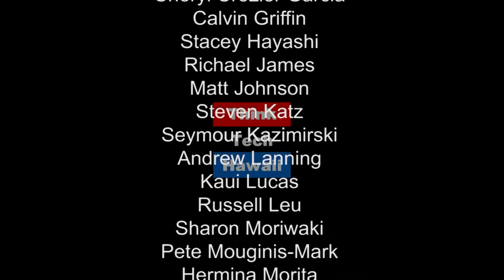How I Built a Billion Dollar Empire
How do I Build A Billion Dollar Empire? Billionaire Real Estate and Media Mogul, Michael V. Roberts, joins Prince Dykes on The Prince of Investment to discuss best practices for building wealth.